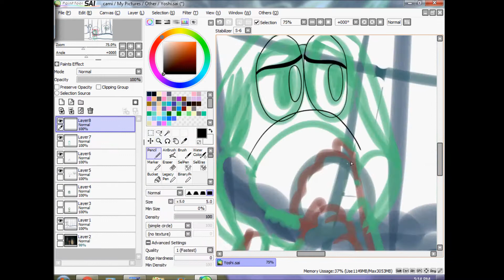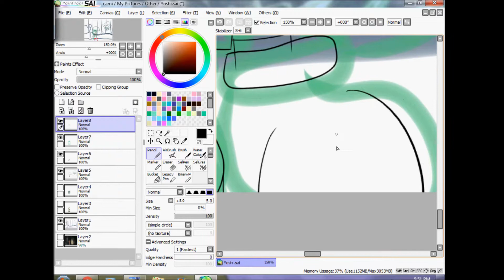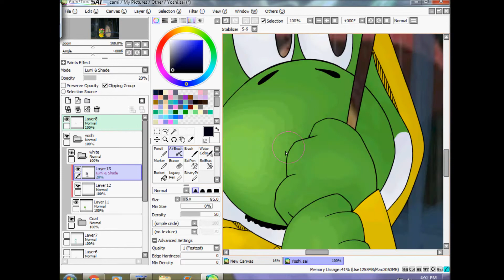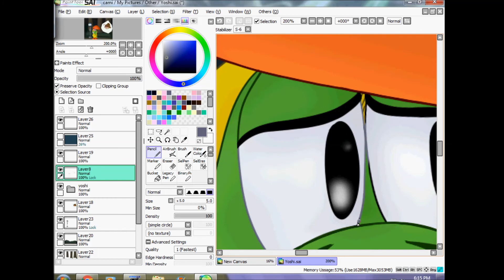Watch Out Yoshi! Speedpaint